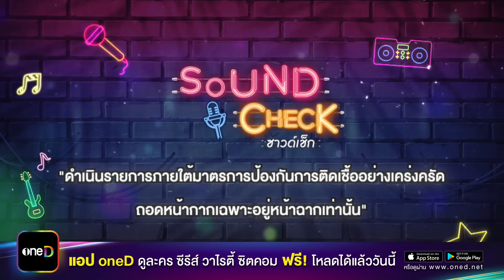Sound Check EP.125 : LAZ1 , แพรวา ณิชาภัทร , นุ้ย สุจิรา | FULL EP | 30 ส.ค. 65 | one31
SoundCheck ทุกวันจันทร์ - พฤหัสบดี 22:30 น. ทาง